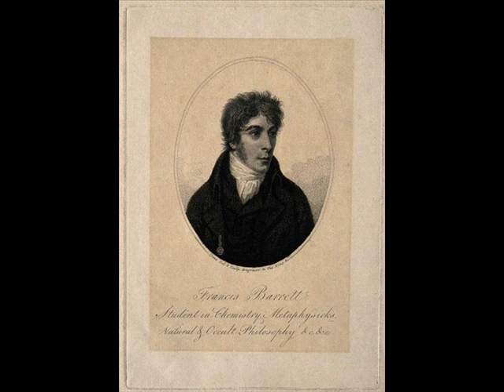THE MAGUS BOOK II Francis Barrett The Consecration of OIL